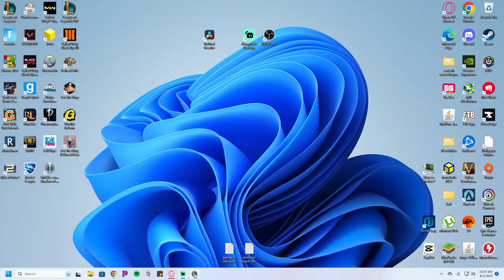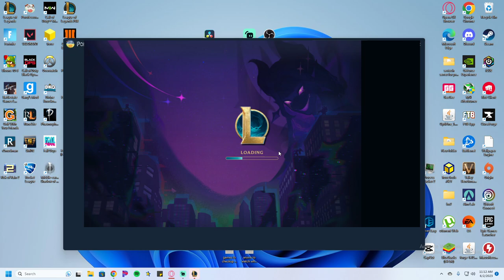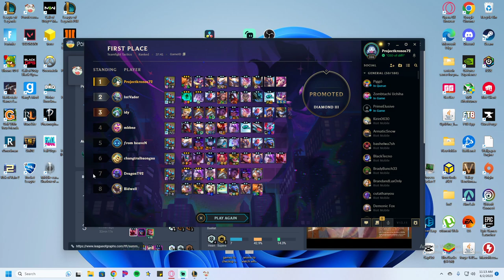The easiest tier 3 4 cost I've ever hit, she goes insane | tft set 8.5 ranked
In this video, we play miss fortune carry with quickdraw and the game likes that idea they just keep giving and giving me miss fortunes in my shop and let me hit the 3 star, she just deletes entire boards with a single ult. And as always, feedback and thoughts are very much appreciated!